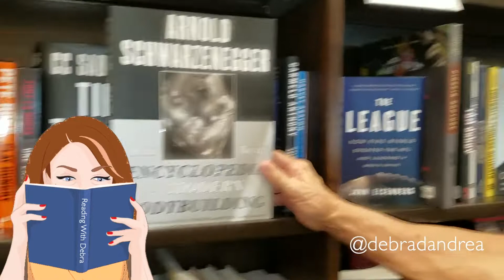Muscle Girl Bicep Mini Book Review Bodybuilding with Arnold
Time to look for some new reading material for 2022